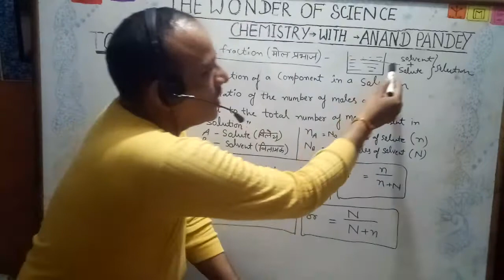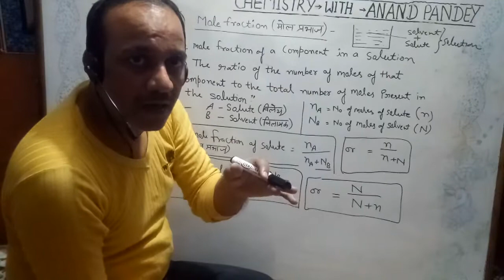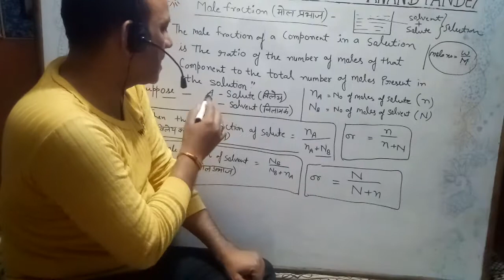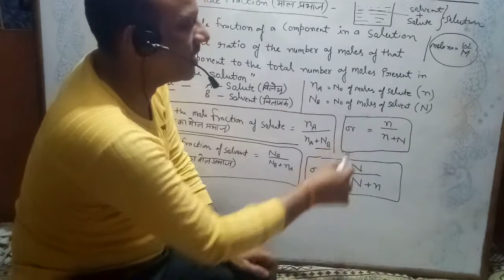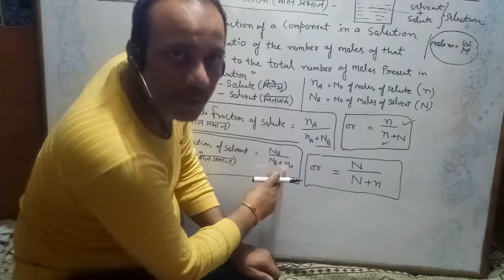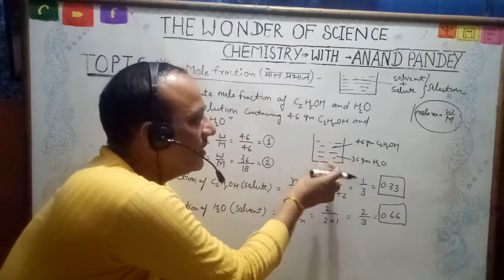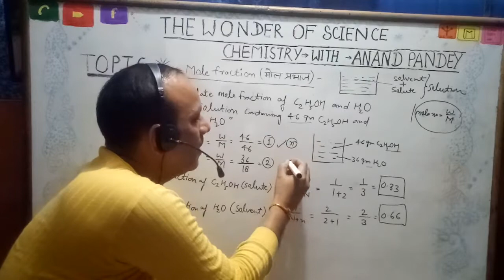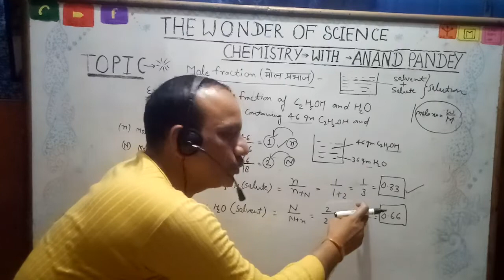Mole fraction 🏰🌍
12th